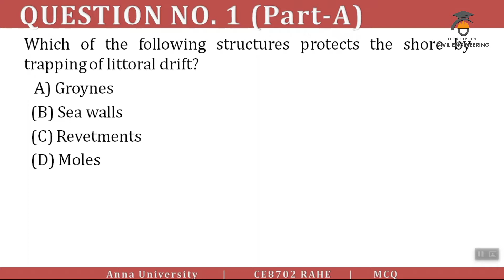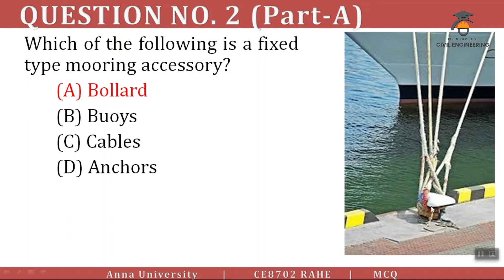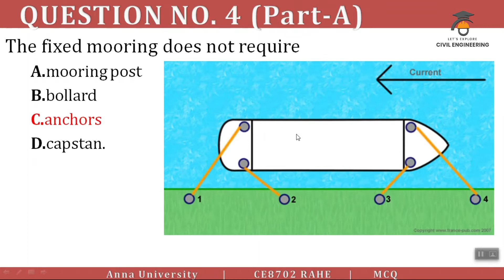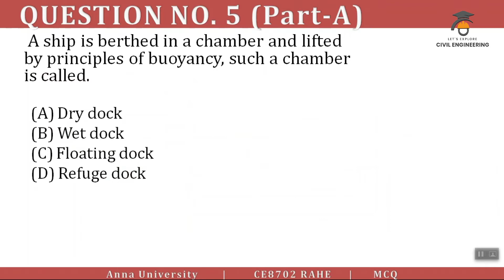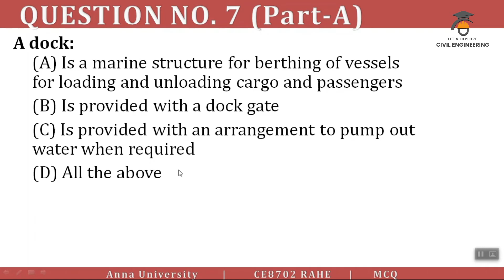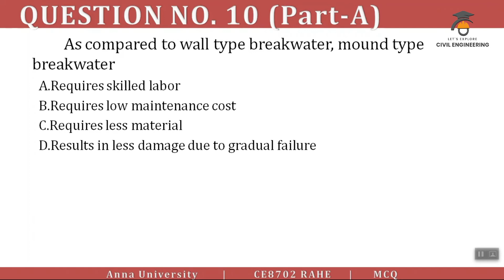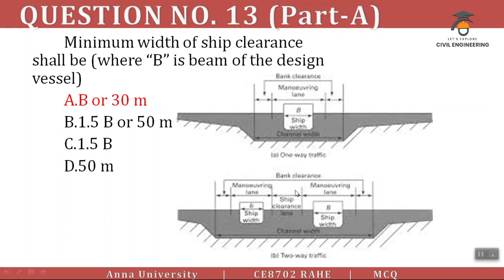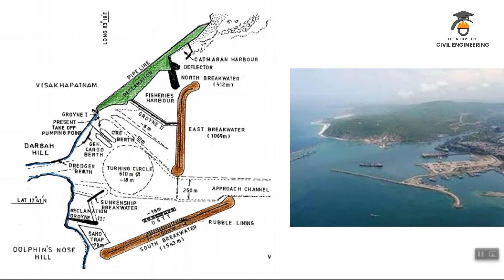Docks and Harbour (MCQ) | RAHE Multiple Choice Questions in Tamil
Docks anr Harbour are the important structure in Sea transport. Thr multiple Choice Questions regarding Harbour Engineering are discussed in this video in Tamil.